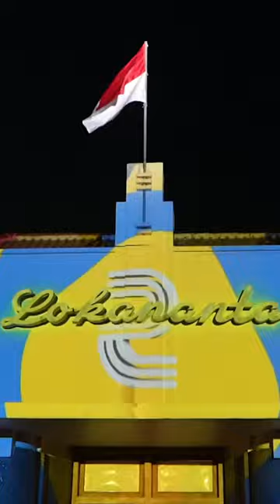Wajah baru lokananta setelah direvitalisasi